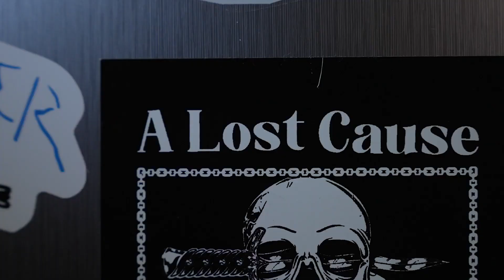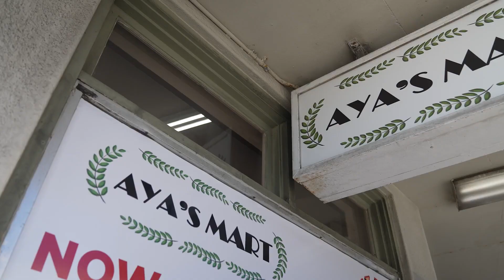In A Rut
A short film by: Josiah Castillo
Written by: Josiah Castillo, Devin Rowe
Cast: Devin Rowe, Nick Gafford, Joebelle Daludado